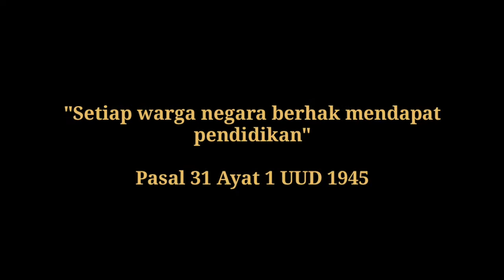Guru Daerah Terpencil di Kalimantan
Video ini merupakan dokumentasi perjalanan untuk mengajar di SMP Negeri 2 Tapin Tengah, Rawamuning, Kecamatan Tapin Tengah, Kabupaten Tapin, Provinsi Kalimantan Selatan.